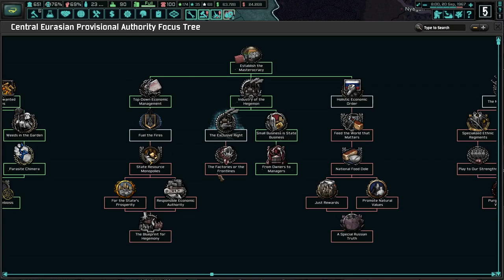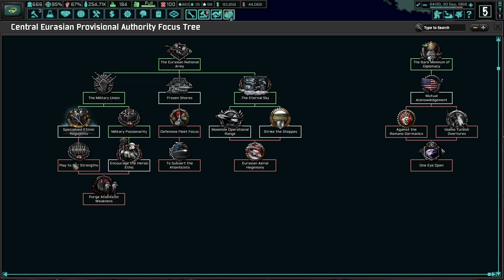Defending Our Eurasian Dream! Hearts of Iron 4 - TNO: Komi Republic (Gumilyov) #3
Russia has been broken too many times for us to not take action. Lev Gumilyov has a master plan to ensure that Russia and Asia as a whole will never be broken. We must unite all of Eurasia under one banner to secure a place for our children!